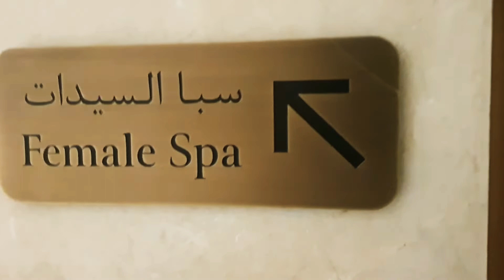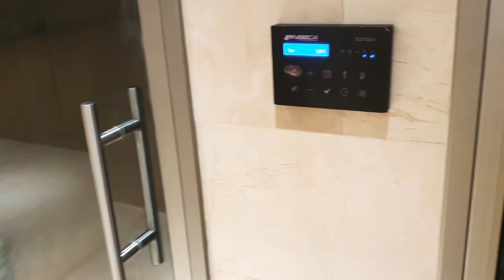SPA LIFE#lifestyle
What happens in Spas#qatar